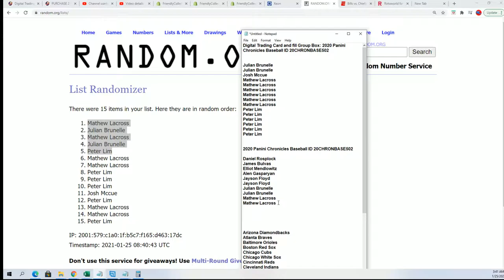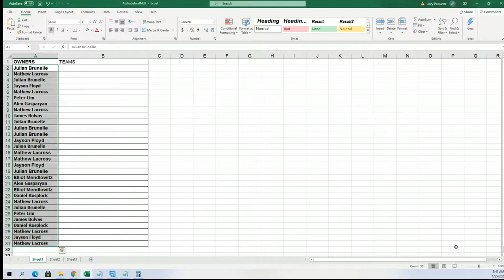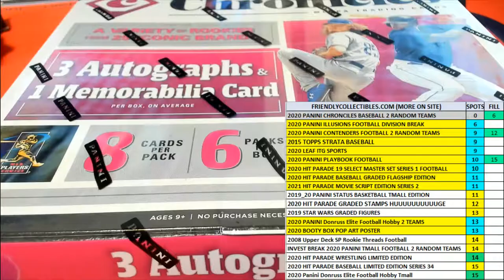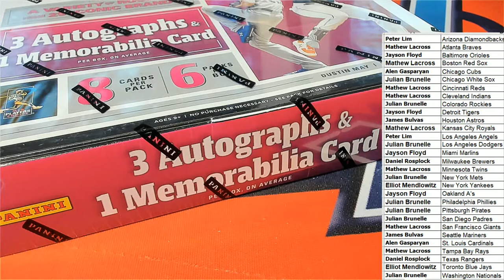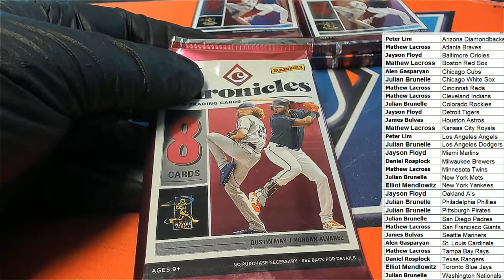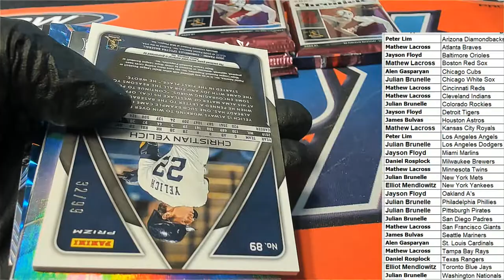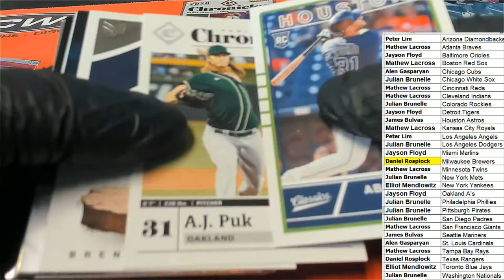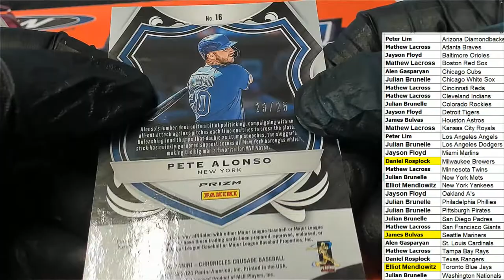2020 Panini Chronicles Baseball ID 20CHRONBASE502